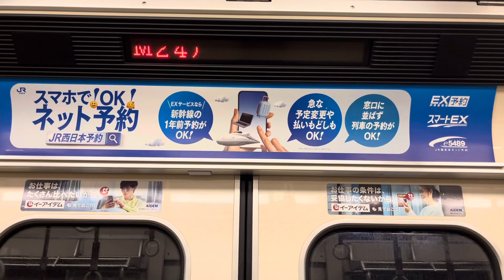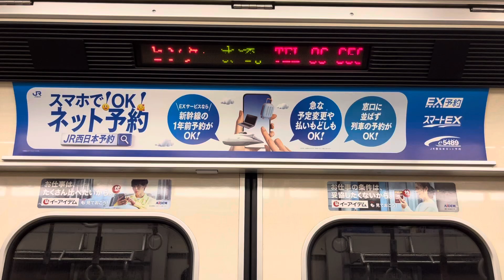【付随車走行音】大阪メトロ21系21607F 21707 車内走行音 西田辺→昭和町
Tbp車(付随車)での収録です。この付随車には電動空気圧縮機（CP コンプレッサー）が搭載されており江坂方の台車に集電装置も装備されています。